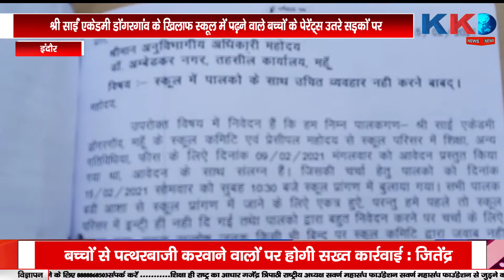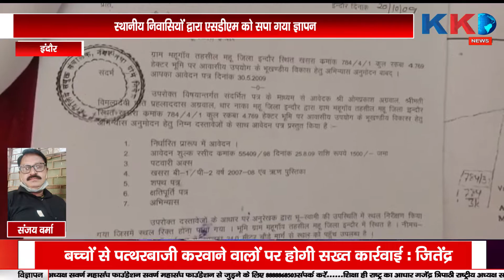शहनाई बजने से पहले मौत का मातम